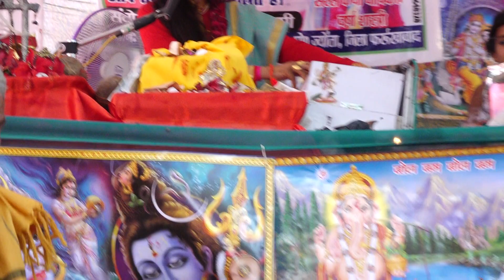जन्माष्टमी स्पेशल//बहुत ही मीठा//कृष्ण// भजन//एक बार सुनना जरूर//कु@वर्षा शास्त्री//8394048143